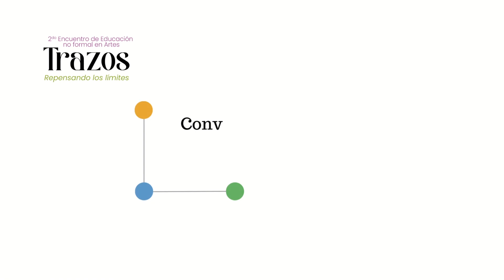TRAZOS, 2do Encuentro de Educación no Formal en Artes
Te dejamos un resúmen de lo que fue TRAZOS, 2do Encuentro de Educación no Formal en Artes, autogestionado por el Núcleo Pichincha de la CCE.
25 de marzo 2023